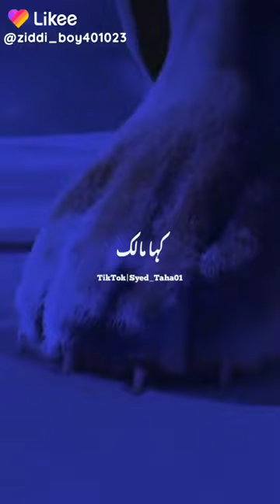ab log kh rhy thy ali ki dahri safed sar ky bal safed # shorts# Guhlam e Panjtani channel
Guhlam e Panjtani Islamic videos cover a wide range of content related to Islam, including recitations of the Quran, religious lectures, educational content about Islamic history and teachings, live events such as prayers and religious ceremonies, and discussions about various aspects of Islamic faith and practice. These videos serve as a means for Muslims to learn, connect with their faith, and find guidance in their religious journey. They are often produced and distributed by Islamic scholars, mosques, educational institutions, and individual content creators, and are available on various online platforms. Islamic videos aim to promote understanding, peace, and a deeper connection with Allah and the Islamic community. They serve as a valuable resource for Muslims seeking to enrich their spiritual lives and engage in deep learning about their faith.